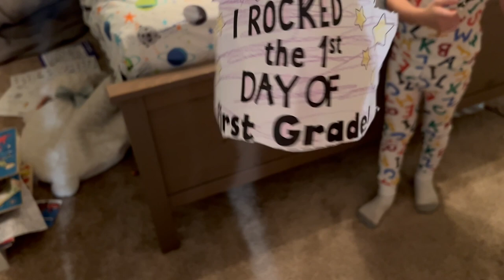Greysons First Day of First Grade!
We celebrate Greyson starting first grade!